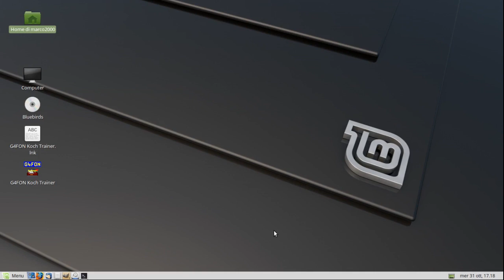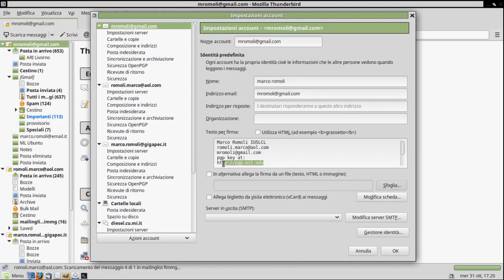"Firmare" le email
Automaticamente...